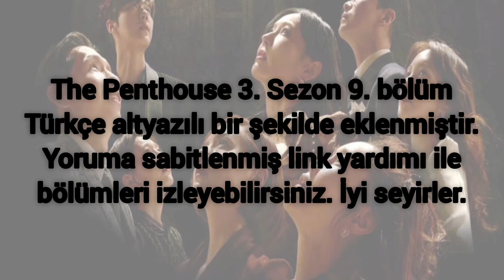The Penthouse 3. Sezon 9. Bölüm Türkçe Altyazılı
Bilgiler Yoruma Sabitlenmiştir...